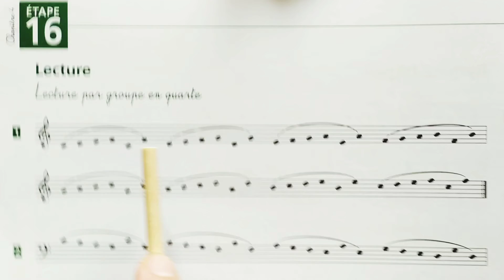IM2 étape 16 numéro 1